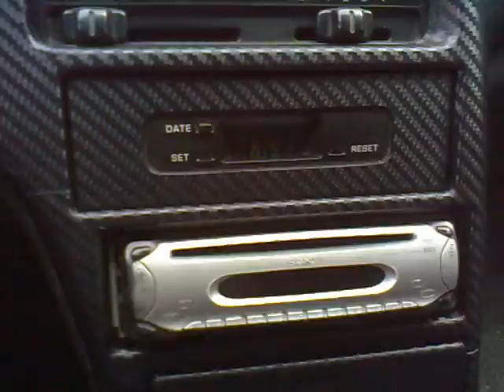Carbon fiber vinyl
Car interior decorated with high quality carbon fiber vinyl from USA